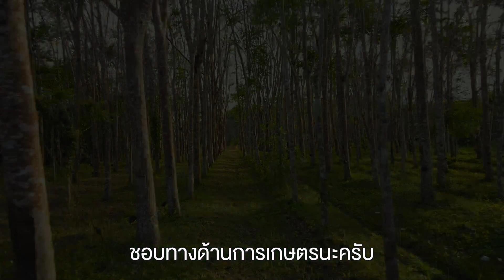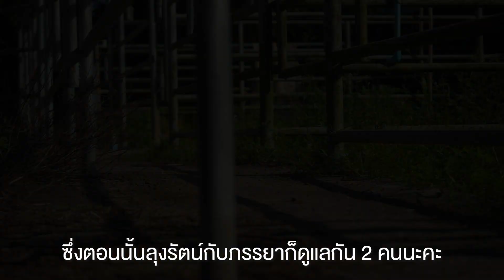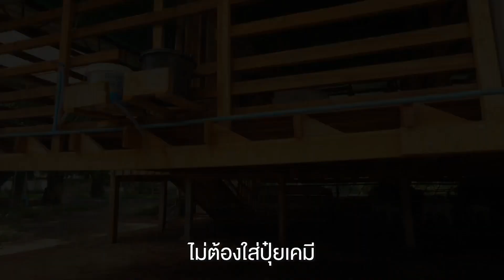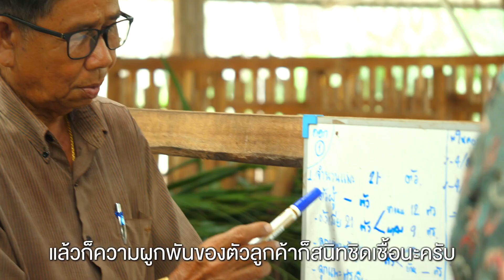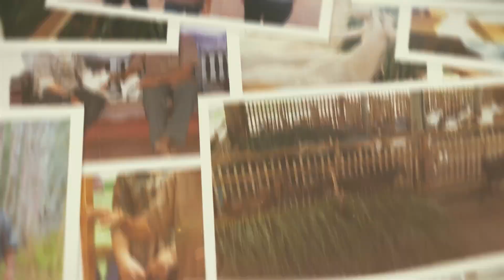ธ.ก.ส x จินดารัตน์ฟาร์ม ฟาร์มแพะ จ สตูล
ทีมงาน ธ.ก.ส. จ.สตูล ดูแลเกษตรกรลูกค้า สนับสนุนการพัฒนาอาชีพ เพื่อให้เกษตรกรมีรายได้ที่ยั่งยืน เป็นกำลังใจและเป็นที่ปรึกษาในการเปลี่ยนแปลงเพื่อคุณภาพชีวิตที่ดีขึ้นของเกษตรกร